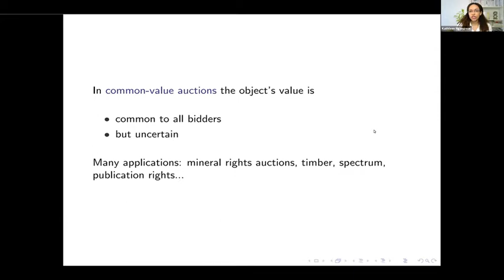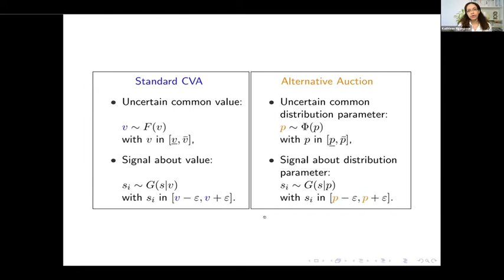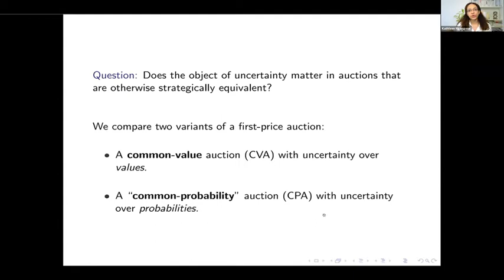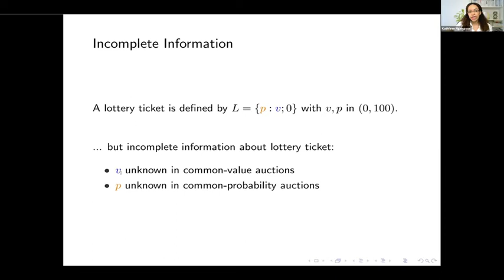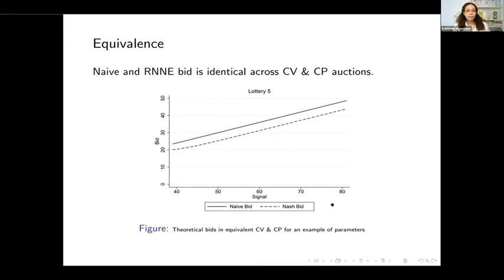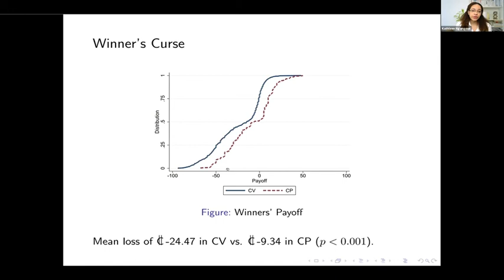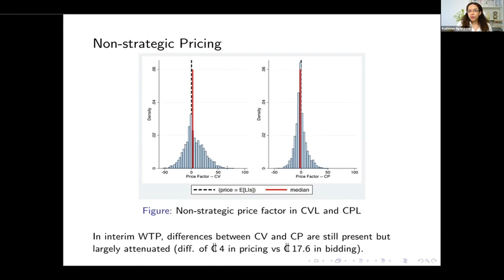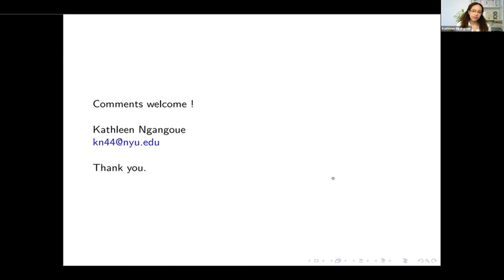Kathleen Ngangoue: The Common-Probability Auction Puzzle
The Economic Science Association presents talks from job market candidates in the 2020/21 cycle.